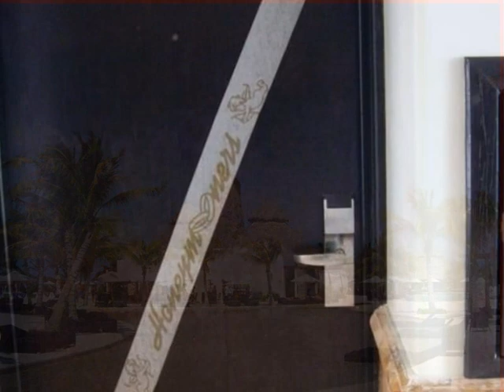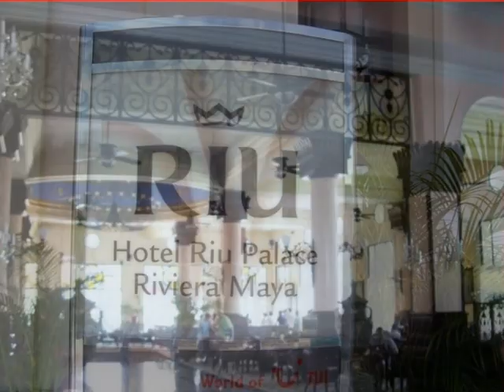Mexiko Bilder Cancun Playa del Carmen Xmal Tulum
Mexiko Bilder Hubert Fella Cancun Tulum Playa Del Carmen uxmal Hotels Riu Hotels Riu Palace Strand Meer Rundreise online Buchung Startseite Mexiko
Herzlich willkommen zu meiner Foto-Austellung über Mexiko. Sie finden hier eine Bilder - Galerie, Informationen über das Land Mexiko wie auch Fotos von den Menschen und Sehenswürdigkeiten. Die Navigationsleiste führt Sie recht einfach zu den einzelnen Seiten.
Ich wünsche Ihnen eine entspannende Tour durch meine in Bilder festgehaltenen Eindrücke über dieses faszinierende Land: Mexiko. Die Fotos entstanden auf einer dreimonatigen Reise im letzten Jahrhundert sind aber dennoch hochaktuell.

Herzlich willkommen zu meiner Foto-Austellung über Mexiko. Sie finden hier eine Bilder - Galerie, Informationen über das Land Mexiko

Giata: 0000